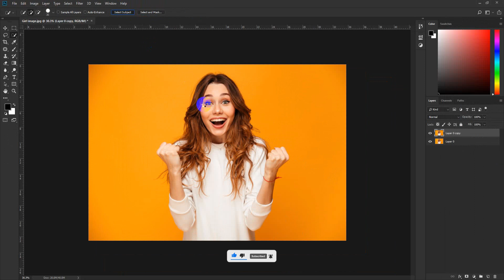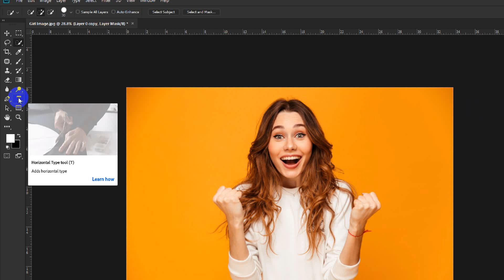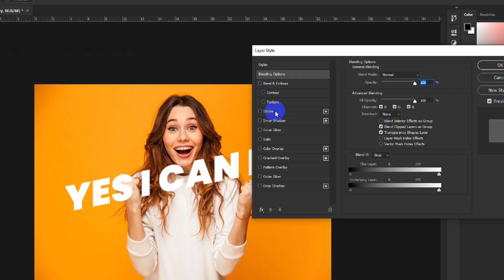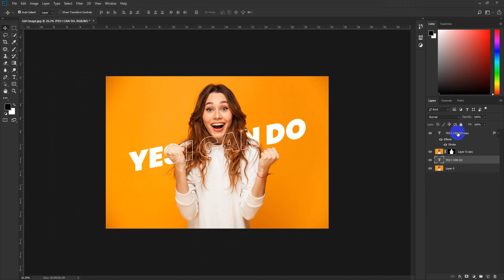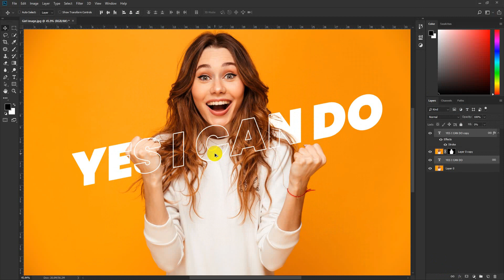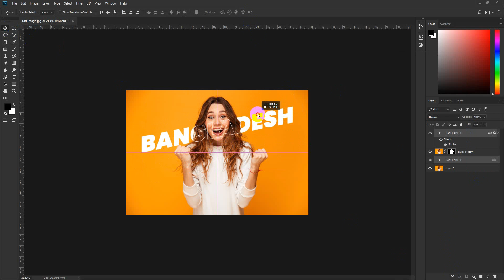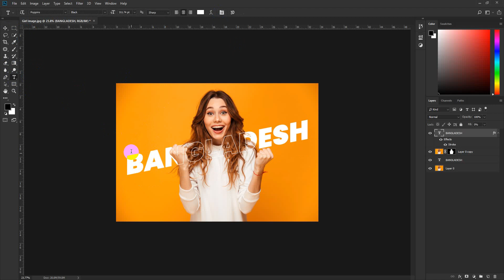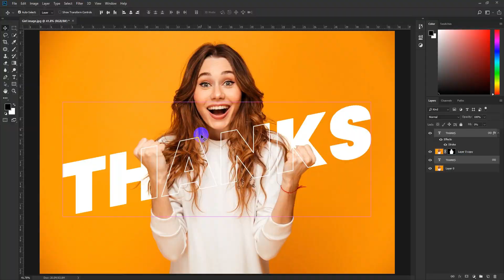Editable Text Outline Effect in Photoshop, Text Outline Effect Tutorial